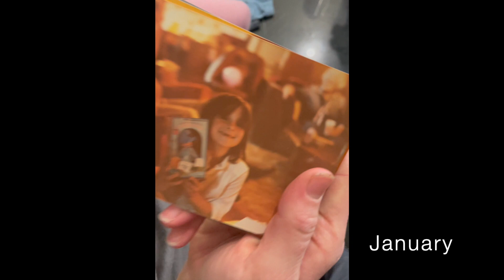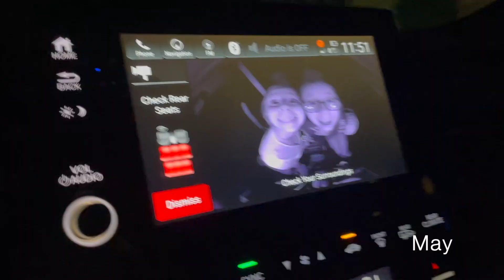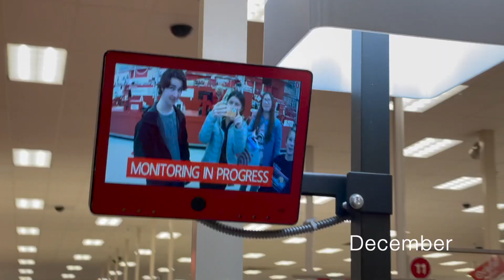YEAR RECAP // 2022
You Send Me: Aretha Franklin